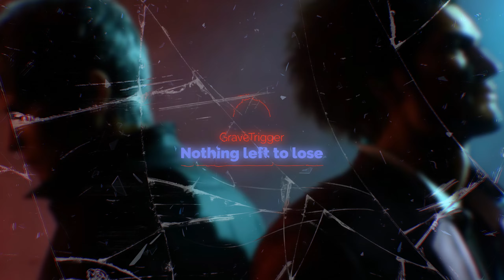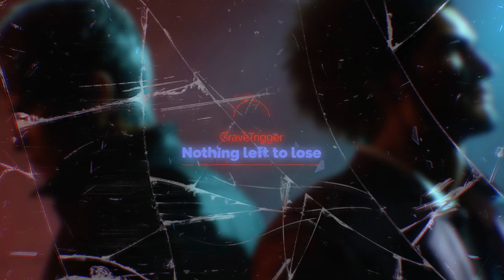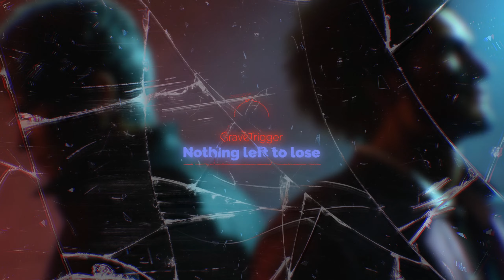Like a Dragon Infinite Wealth - journey through Terror (Like a dragon beat) | Nothing left to lose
Dropping this song for when this game drops later tonight, Felt like I been waiting a long ass time for this game. Still I had to sample a joint from the ost.